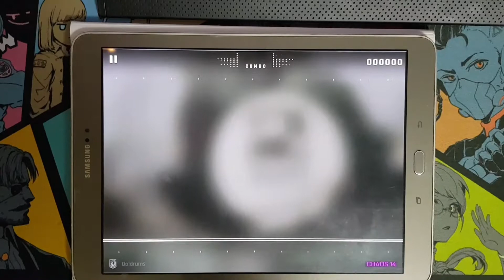Cytus 2 - (Sagar) Doldrums MM